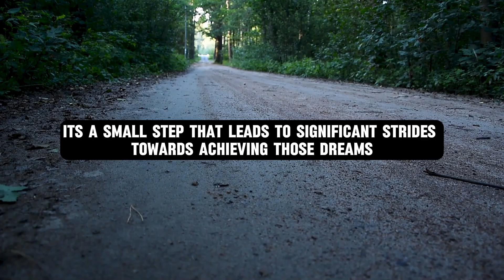Growth and Improvement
Quick description of how to increase self growth and improvement for the daily task